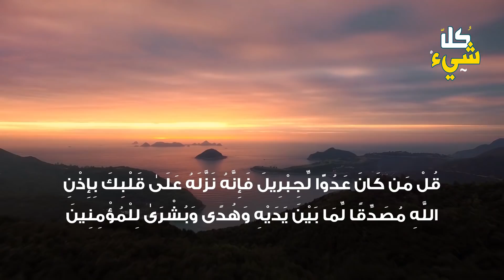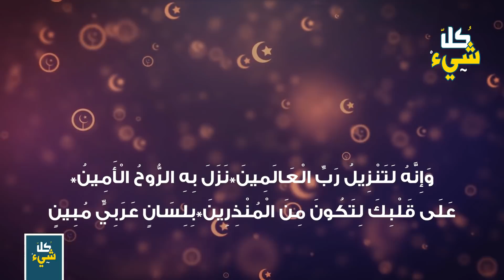كيف كانت هيئة جبريل _عليه السلام_ عندما يأتى بالوحي للرسول ﷺ؟ومن هو الصحابي الذي كان يأتي على صورته؟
وما هي المرات التي جاء فيها سيدنا جبريل على صورته التى خلقه الله عليها؟
وكيف وصف الرسول سيدنا جبريل؟
وكيف تكون حالة الرسول ﷺ عندما يأتيه الوحي؟
تابعوا معنا هذه الحلقة المثيرة في رحاب السيرة النبوية العطرة.

◄ لماذا وصف الله عز وجل عصا موسى بـ "ثعبان مبين" و "حية تسعى"؟ وما الفرق بينهما؟

◄ هل جبريل عليه السلام هو من تولى تربية السامري؟ والعجل الذي صنعه ليس ذهبًا؟ معلومات ستذهلك

شكل سيدنا جبريل الحقيقي
جبريل على صورته التي خلقه الله بها
الصحابي الجميل الذي كان جبريل يتشكل على صورته
الصحابي الجميل الذي اختاره جبريل للتشكل بصورته لكي يتحدث مع النبي ﷺ
النبي صلى الله عليه وسلم رأى جبريل على هيئته فكيف رآه؟
يا محمد أنا جبريل و أنت رسول الله.."لحظة نزول الوحي علي سيدنا محمد"
ماذا رأى الرسول ﷺ لما قال له سيدنا جبريل - عليه السلام - إقرأ ؟ لحظة نزول الوحي .. قصة تبكي القلوب
أسرار وعجائب الملائكة
لماذا جبريل عليه السلام هو أشهر الملائكة على الإطلاق؟ وما هي صفاته وهيئته
كيف يبدو جبريل بحجمه الحقيقي ولم يتنكر الملائكة بهيئة البشر أحياناً وما وظيفة كل منهم ؟!
شخصيات اسلامية
كل شيء